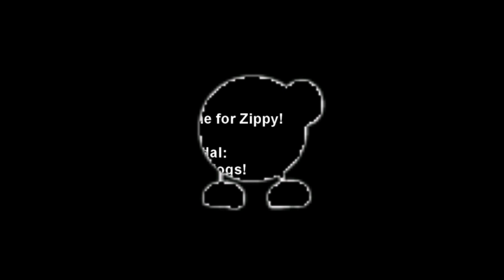Platin Trophäe #890 | Zippy the Circle: Levels 5, 6, & 7 [NA] (PS4)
Platin Trophäe #890 im Spiel Zippy the Circle: Levels 5, 6, & 7.

✘ Platinum Trophy #890 ► Great job! You got all the trophies! Congratulations!
✘ Platin Trophäe #890 ► Great job! You got all the trophies! Congratulations!

Complete Level 5
Get the medal for Level 5
Complete Level 6
Complete Level 6 with the timer lower than 1000
Complete Level 6 with the timer lower than 750
Get the medal for Level 6
Jump on a spring
Complete Level 7
Complete Level 7 with the timer lower than 1000
Complete Level 7 with the timer lower than 750
Get the medal for Level 7